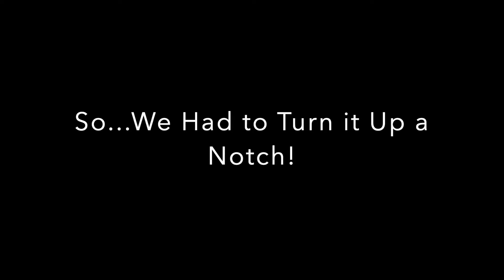Birthday Bash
Hung out with friends and family for my 40th Birthday. We had a lot of fun.